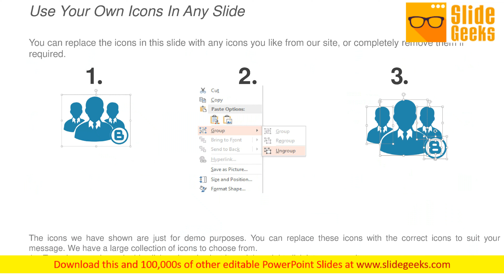Organizational Success Icons Slide Icons Ppt Powerpoint Presentation Ideas Deck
This is a organizational success icons slide icons ppt PowerPoint presentation ideas deck. This is a four one stage process. The stages in this process are business, management, marketing, icons. Give access to knowledge for a better life with our Organizational Success Icons Slide Icons Ppt PowerPoint Presentation Ideas Deck. It helps educate the lower classes.